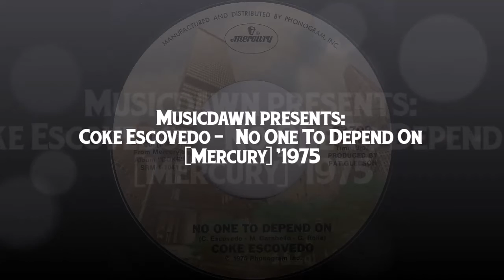Coke Escovedo - No One To Depend On [Mercury] '1975 Modern Soul 45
Mercury # 73709, Vinyl Rip.